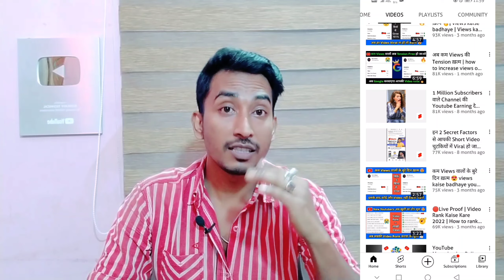7 -8 Views आता है 😭 चैनल पर | Views Kaise Badhaye Youtube Par | Views Nhi Aa Raha Hei To Kya Karen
7 -8 Views आता है 😭 चैनल पर | Views Kaise Badhaye Youtube Par | Views Nhi Aa Raha Hei To Kya Karen

Views Nhi Aa Raha Hei To Kya Karen